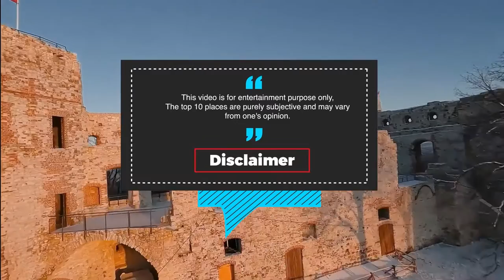Top 10 Places To Visit In Poland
In this video, we are going to virtually explore the Top 10 Places to visit in Poland

About us :
Our vision at Travelmoji is to form a community of like-minded travellers, who share our passion for unique experiences, breathtaking destinations, exploring different cultures, and connecting with people.